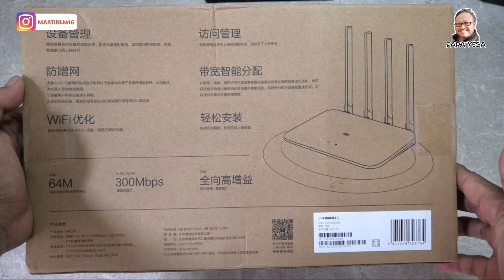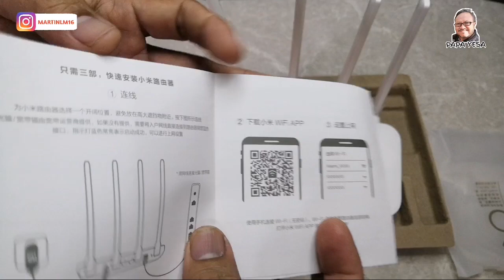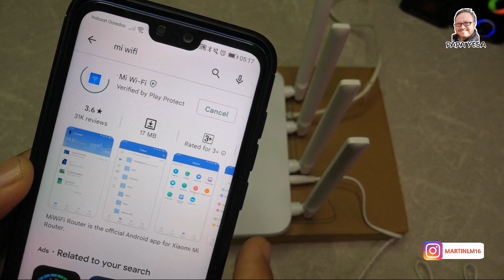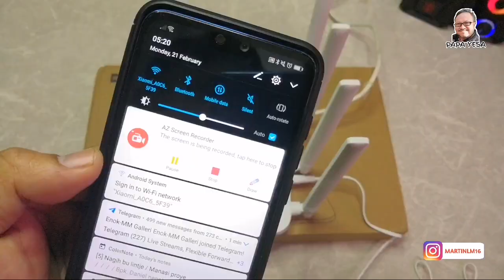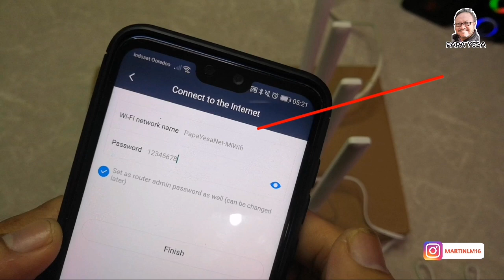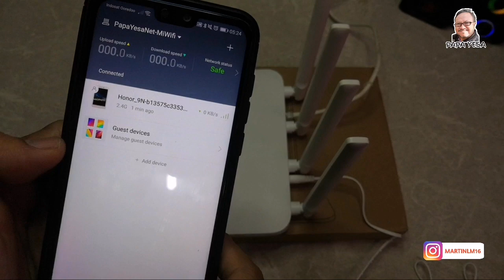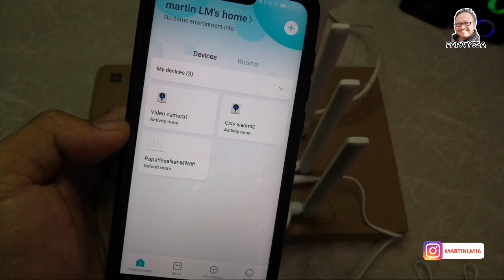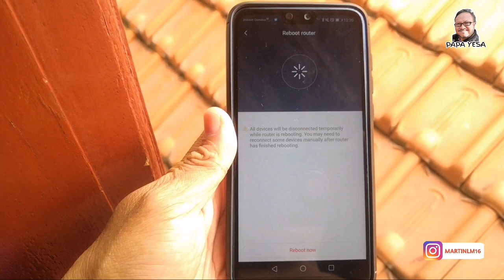Jangan Khawatir!!, Begini Caranya Setting Xiaomi Router 4C Biar Bisa Di Remote Di Mana Pun | Mi Wifi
Settingnya sangat mudah dengan aplikasi mi wifi, bisa di akses dimanapun!!

Jangan kawatir, dengan applikasi Mi Wifi, dia dengan mudah bisa diakses dimanapun.

Main Features
' Four high gain antenna for strong signal and quick transmission
' 64MB capacity for up to 64 smart devices accession
' Intelligent speed limit function for faster performance
' Intelligent network watching function for ensuring network security
' Smart management function for remote control
' Brief appearance for various home style integration
Specification
General

Brand: Xiaomi
Type: Router
Router Connectivity Type: Ethernet,Wireless
Transmission Rate: 300Mbps
Speed of Ethernet Port: 10/100Mbps
Network Protocols: IEEE 802.11a,IEEE 802.11b,IEEE 802.11g
Wireless Standard: Wireless AC
Wireless Security: WPA-PSK,WPA2-PSK
WiFi Distance : 10m
LAN Ports: 2 ports
Max. LAN Data Rate: 300Mbps
Product Detail

DC Port: 5.5 x 2.1
Gain dBi: 5dBi
Quantity of Antenna: 4
Working Voltage: 12V / 1A
Language: Chinese
Firewall Settings: Support

Product weight: 0.4400 kg
Package weight: 0.5600 kg
Product size: 24.00 x 16.00 x 3.00 cm / 9.45 x 6.3 x 1.18 inches
Package size: 36.50 x 22.20 x 4.50 cm / 14.37 x 8.74 x 1.77 inches
Packing List

Packing List: 1 x Router, 1 x Power Adapter, 1 x Chinese Manual

➡Saya shoot Video ini menggunakan Smartphone